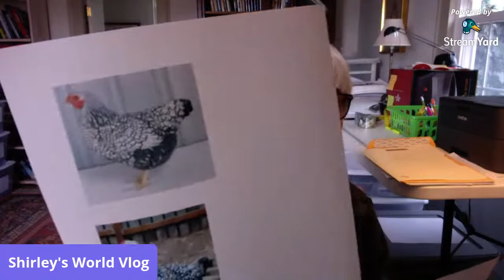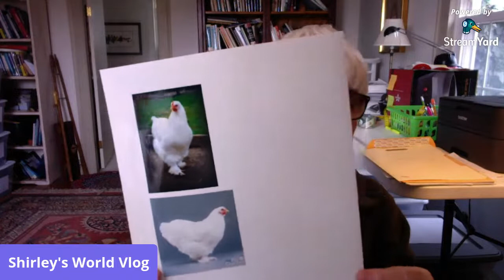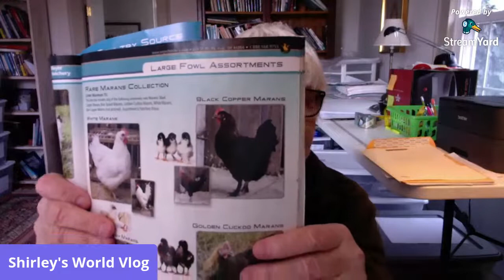A Good Will haul video from the $1. tag store. 2/5/20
A few good things.